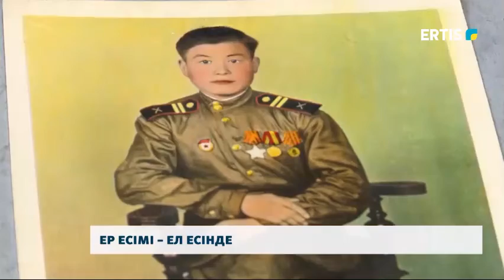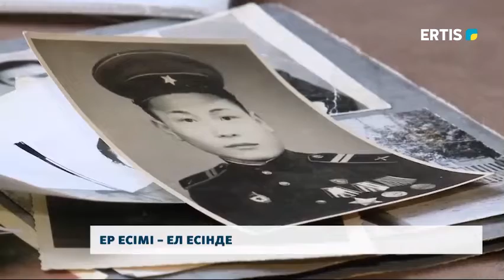ЕР ЕСІМІ – ЕЛ ЕСІНДЕ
Екінші дүниежүзілік соғыстың аяқталғанына 75 жыл толуына орай біз ардагерлерді ұлықтауды жалғастырамыз. Жеңіс күні, яғни 9-мамырға дейін 68 күн қалды. Біздің арна кері санауды іске қосады. Сұрапыл соғыстың бүгінгі куәгері, 95 жасқа аяқ басқан Құдайберген Қапсалямов. Майдангер Ақсу қаласында тұрады.